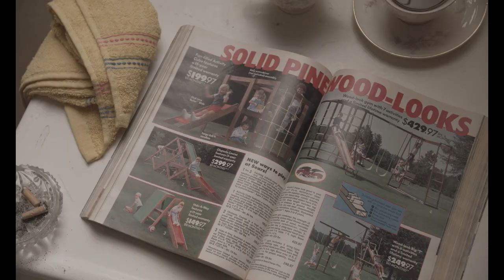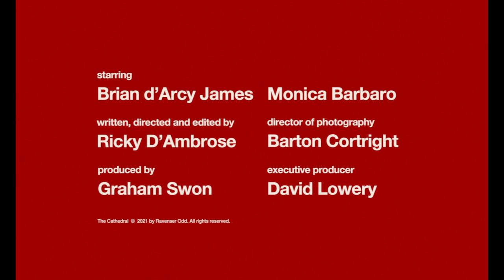Biennale College Cinema 2021 - The Cathedral (trailer)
Il trailer di THE CATHEDRAL di Ricky D’Ambrose.
Il film è stato sviluppato e prodotto durante la nona edizione della BiennaleCollegeCinema (78. Mostra Internazionale d'Arte Cinematografica, Venezia, 1 - 11 settembre 2021).

The trailer of THE CATHEDRAL by Ricky D'Ambrose.
The film has been developed and produced during the ninth edition of the BiennaleCollegeCinema (78th Venice International Film Festival, 1 - 11 September 2021).